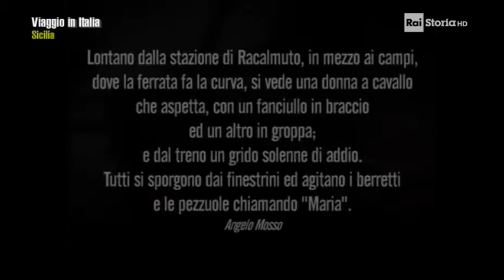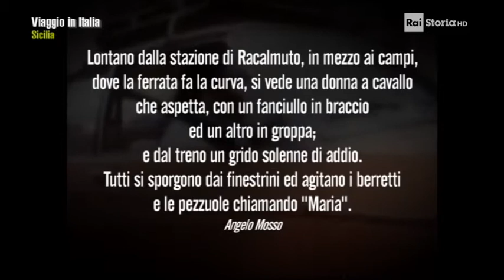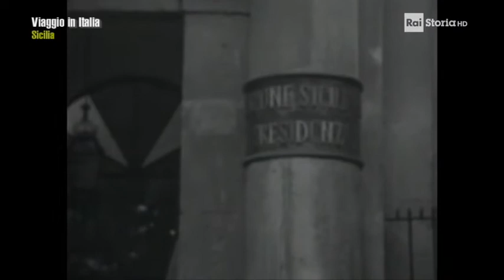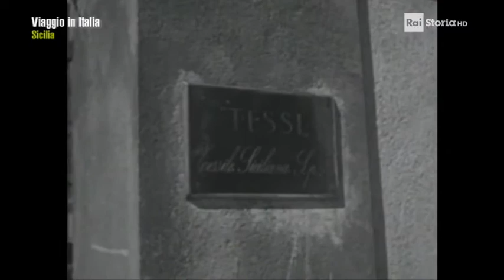Sicilia - TI LASSU TERRA MIA - Storie di emigrazione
Un programma di Rai Storia. A cura di Marta La Licata